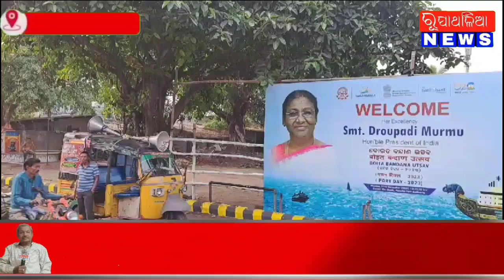ଚଳିତ ବର୍ଷ ବୋଇତ ବନ୍ଦାଣ ଉତ୍ସବ ରେ ଯୋଗ ଦେବେ ମହାମହିମ ରାଷ୍ଟ୍ରପତି ଶ୍ରୀମତୀ ଦ୍ରୌପଦୀ ମୁର୍ମୁ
ଚଳିତ ବର୍ଷ ପାରାଦୀପ ବନ୍ଦର ଦିବସ ତଥ ବୋଇତ ବନ୍ଦାଣ ଉତ୍ସବ ରେ ଯୋଗ ଦେବେ ମହାମହିମ ରାଷ୍ଟ୍ରପତି ଶ୍ରୀମତୀ ଦ୍ରୌପଦୀ ମୁର୍ମୁnews